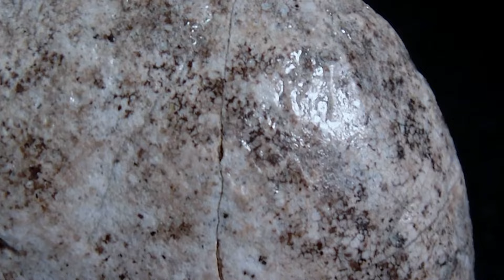Chiemgau Krater - Video 39/99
Hoch erhitzte Impaktite aus zwei kraterförmigen Strukturen des Chiemgauer Streufelds. Rec.date 2012.